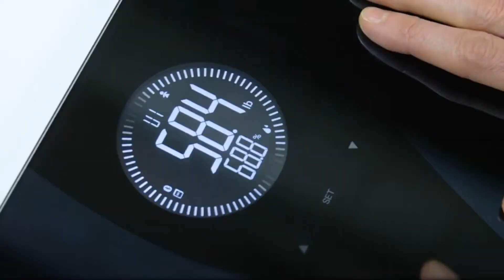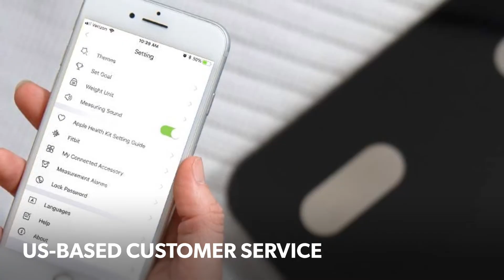Top 5 Best Bluetooth Body Fat Scales in 2019 | Smart Digital Bathroom Scales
Bluetooth body fat scales are ideal for setting weight loss goals and monitoring your overall health. They sync with popular apps, they can work even without your phone and they are highly accurate.
Here are the best smart weight scales (with links to Amazon where you can review and buy them) that you can use at the comfort of your home

BEST BODY FAT SCALE FOR WEIGHTLOSS AND FITNESS

#1. RedOver Bluetooth Body Fat Scale

#2. RENPHO Bluetooth Body Fat Scale

#3. Smart Bluetooth Scale by GreaterGoods

#4. Arboleaf Bluetooth Body Fat Scale

#5. Etekcity Scale - Smart Body Fat Scale